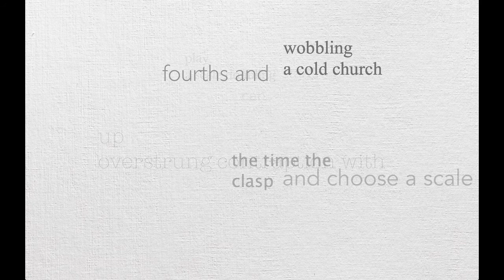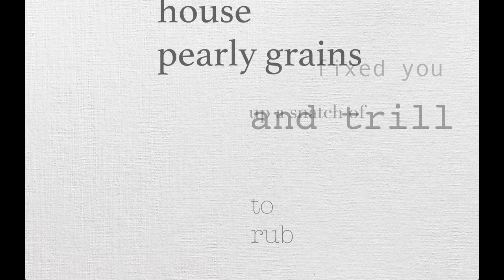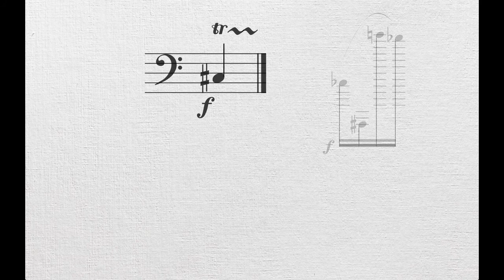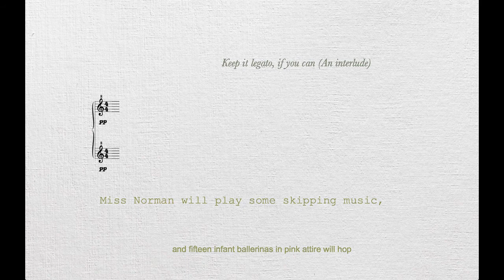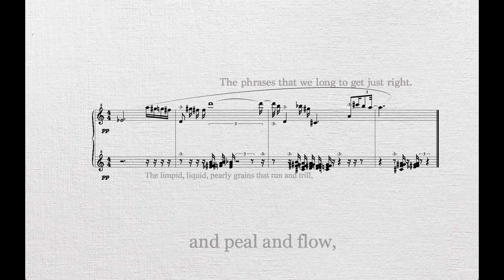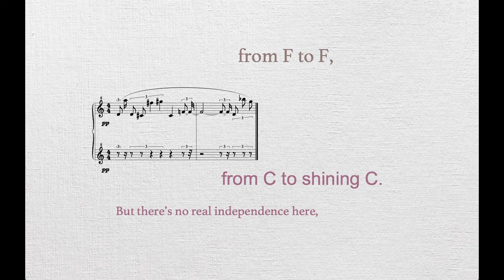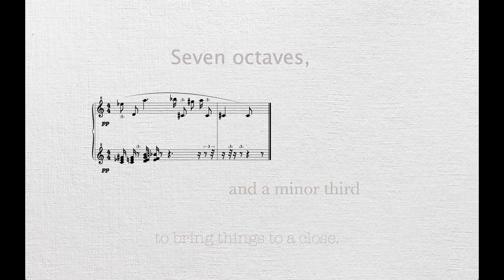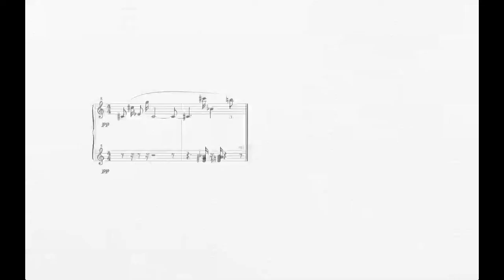How to Play the Piano in 88 Notes (a part of Piano Glyphs)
Poetry by Katharine Norman
Music and programming by Richard Hoadley
Live performance and notation, in this version - a work in progress produced for rehearsal - with synthesised piano
All aspects of the piece, apart from Katharine's reading of the poem, including all audio and notation are algorithmically generated at the time of performance.  Written with SuperCollider and INScore.
Live premiere with Philip Mead, piano, at the London International Piano Symposium, Royal College of Music, Saturday February 14th 2015, 9:40am